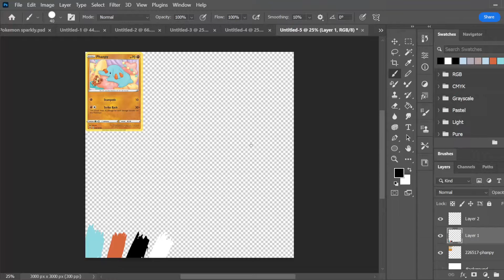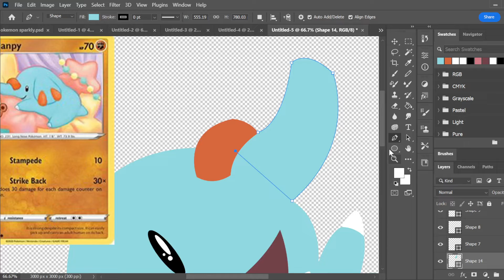Lets Draw Pokemon Phanpy!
Hey guys welcome to our drawing series! here we draw Pokemon. I'm still learning how to Draw so we are doing some simple Pokemon and this little guy was the best choice. if you have any recommendations for the next one please let me know down in the comment section bellow :D

Johto Route 47: Remaster ► Pokémon Heart Gold & Soul Silver